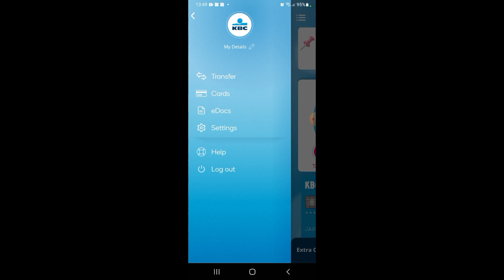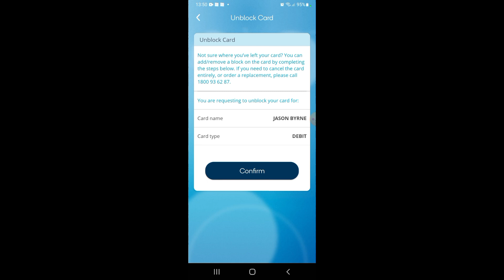How to Block or Unblock a KBC Card